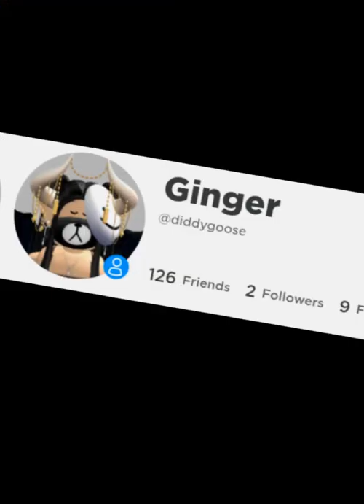mongoose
just enjoy please